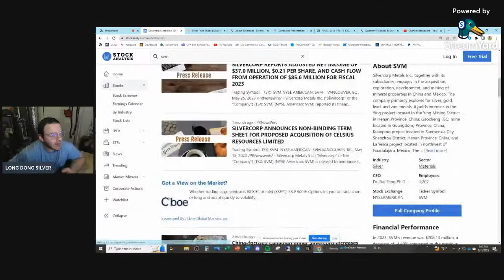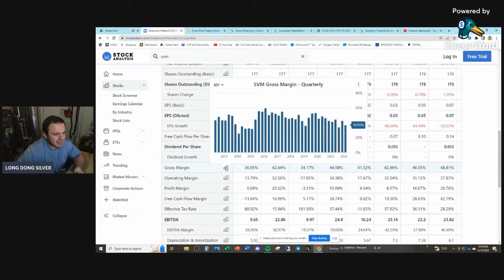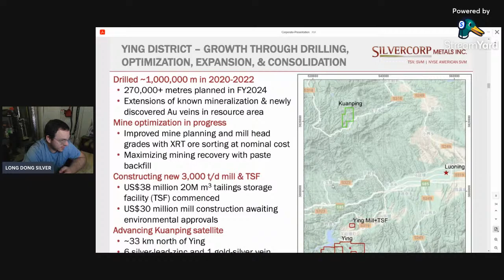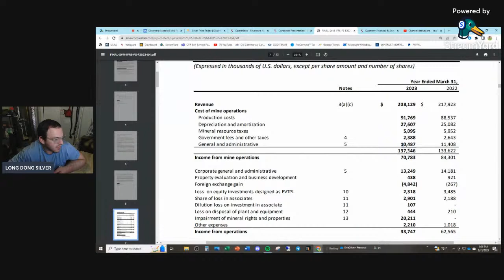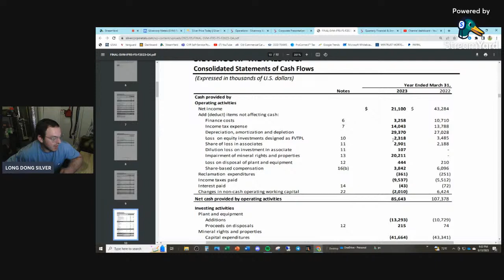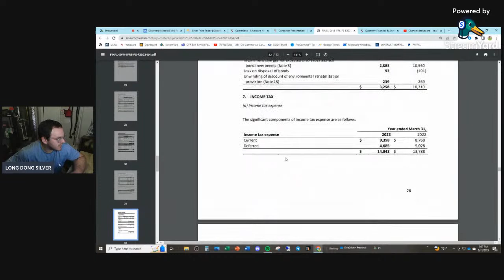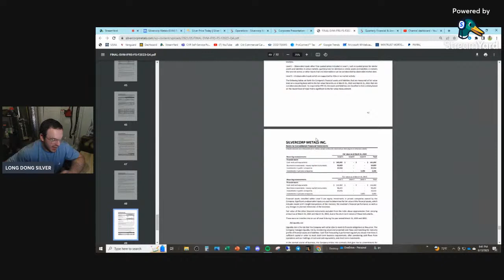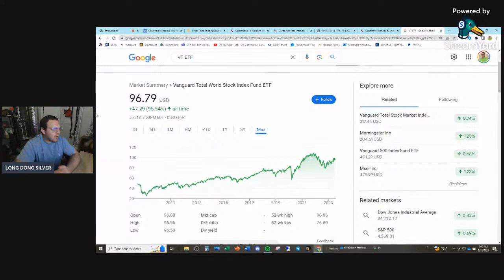Silvercorp Metals ($SVM) - 10X or Truck Stop? Silver Mining Stock Financial Statement Analysis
Millennial Money Clowns Ranked:

1.  Graham Stephan (Index Funds, Likes to Interview Scammers)
2.  Meet Kevin (Stepbro, Pays Me $2k/month)
3.  Andrei Jikh (MuH Peekabo & Crypto)
4.  Jeremy Lefebvre (MuH Tesla Stock Gains)